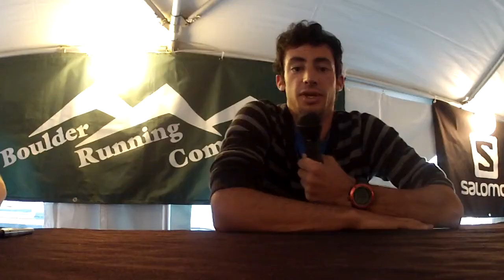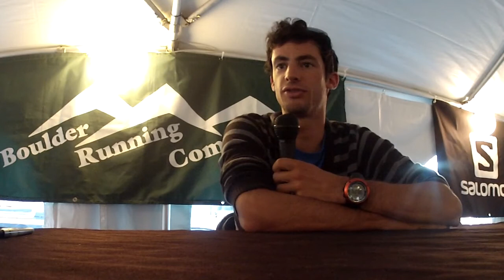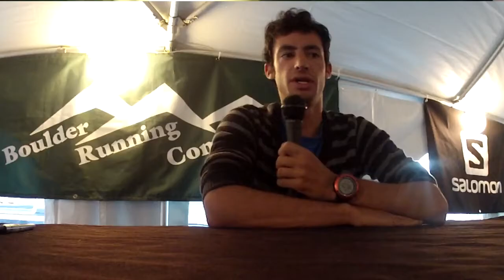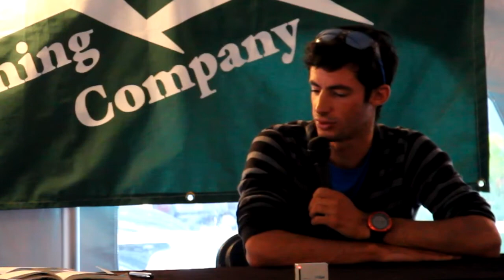Kilian Jornet On His Early Years In Running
Ultramarathon champion Kilian Jornet discusses his early years getting into ultrarunning.